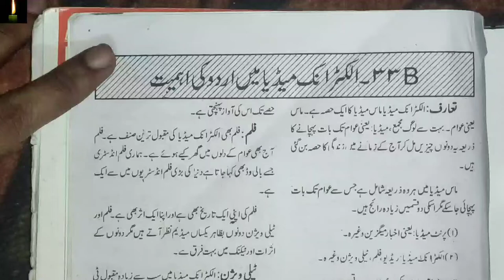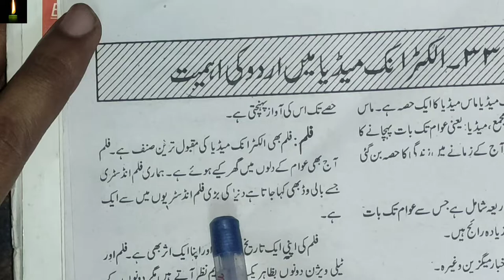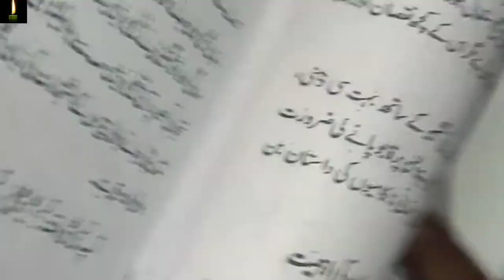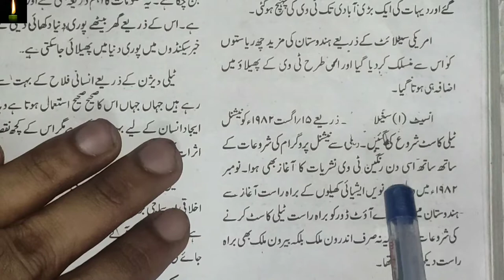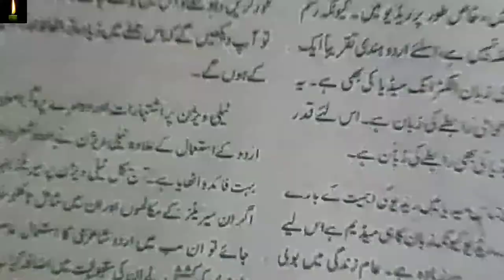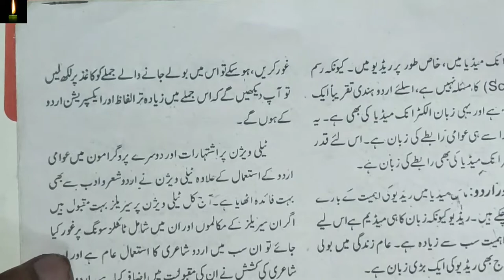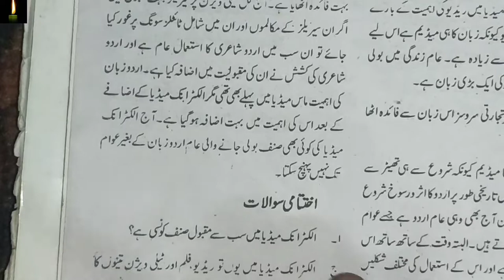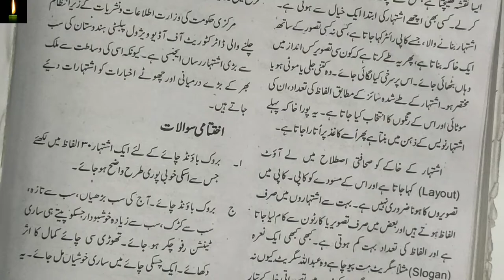CLASS 12TH NIOS CH 33B electronic media or uski ahmiyat in urdu NIOS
pdf